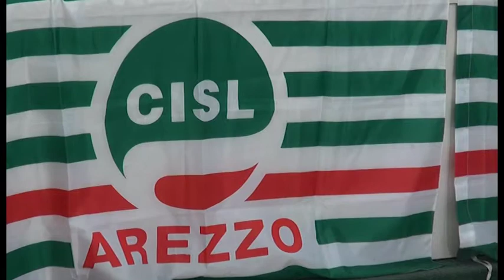Sanità, i sindacati: "accordo con la Asl solo un punto di partenza"